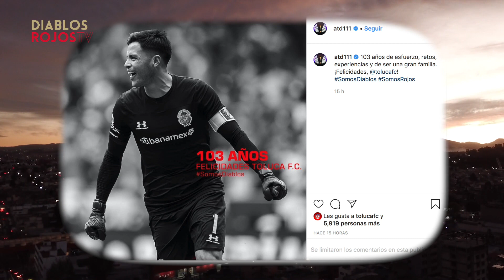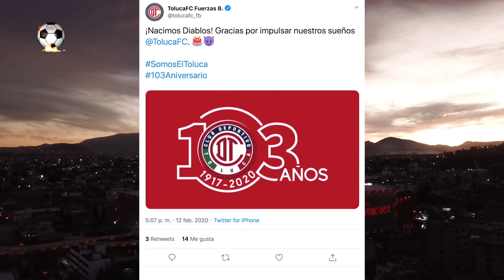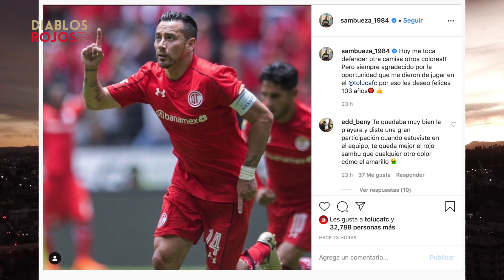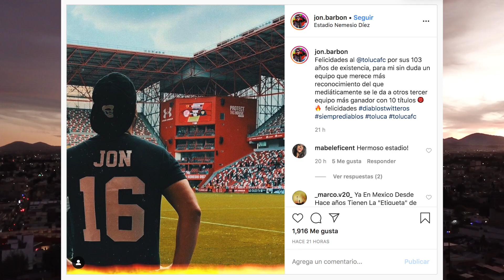Entre Redes 103 Aniversario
Cuenta oficial del Deportivo Toluca Fútbol Club. 103 años de Orgullo y Tradición